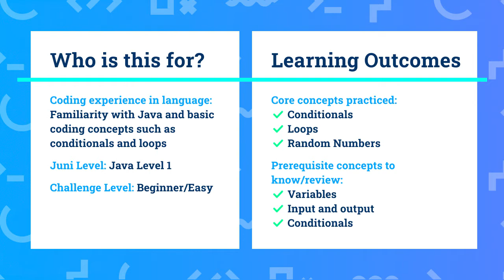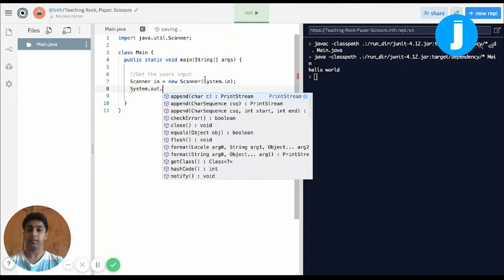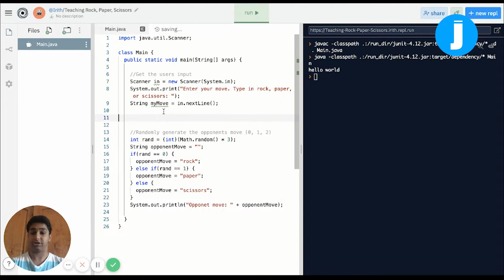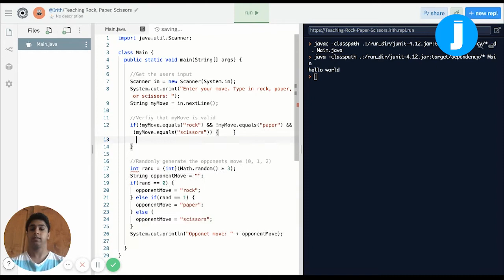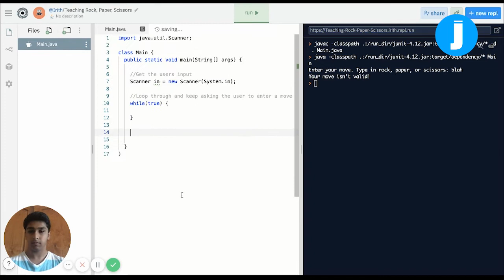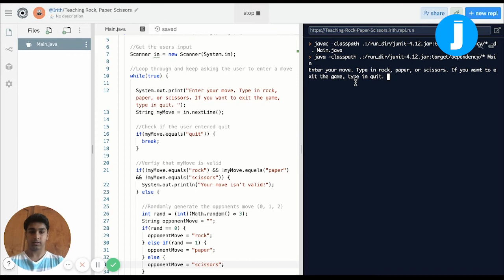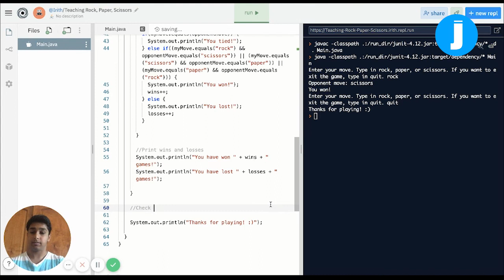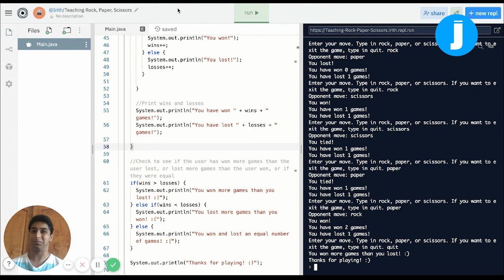How to Make a Rock-Paper-Scissors Game in Java | Beginner Java Coding Tutorial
Learn how to make a rock-paper-scissors game project in basic Java coding. This tutorial will help you practice loops, conditionals, and more.

- Project Intro: 0:21
- Demo: 0:44
- General order of steps: 1:26
- Step 1: 1:56
- Step 2: 2:10
- Step 3: 2:56
- Step 4: 6:44
- Step 5-6: 9:33
- Extra features/suggestions: 13:13

ABOUT US:
Juni Learning is an online academy teaching Computer Science to thousands of students in across the US and 10 different countries, and employs hundreds of instructors from the top 50 U.S. universities. Juni's curriculum was developed by Google and Stanford alumni, to take students from zero experience to competing in programming Olympiads with languages including Scratch, Python, Web Development, and Java. Our exceptional instructors serve as mentors and role models for our students, and come from top US universities like UC Berkeley, MIT and more. Best of all - kids have fun, meet a mentor and get prepared for the future by learning the most sought-after skill of the 21st century!